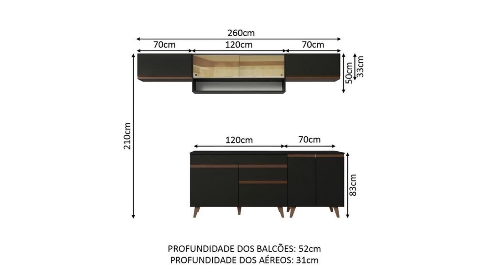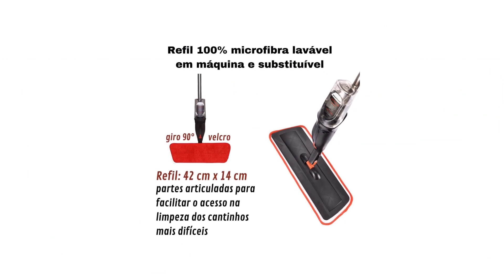OFERTAS NO MAGAZIEN LUIZA - PROMOÇÕES DE SELEÇÃO DE PRODUTOS PRO LAR COM DESCONTO MAGALU